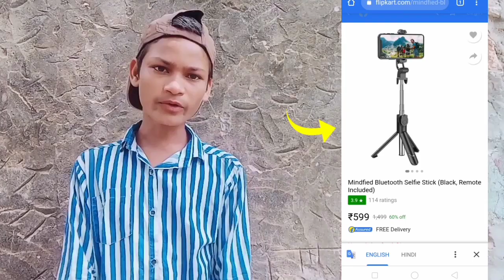MY NEW TRIPOD😮VLOG | Dinesh11dz